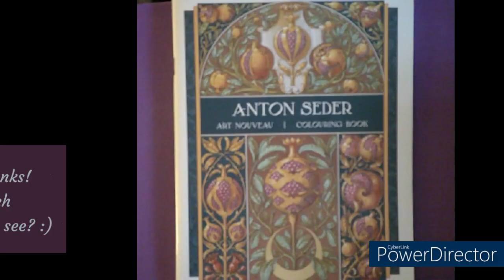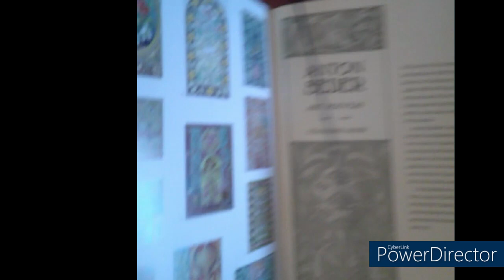Flip Thru 📚 Anton Seder Art Nouveau by Pomegranate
Book: Anton Seder Art Nouveau by Pomegranate